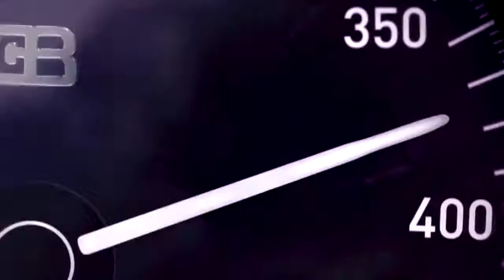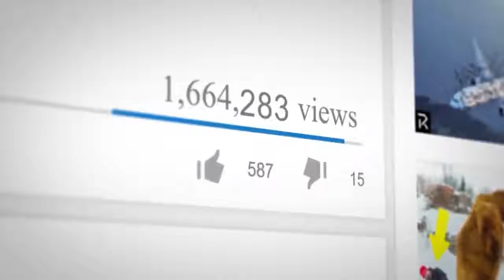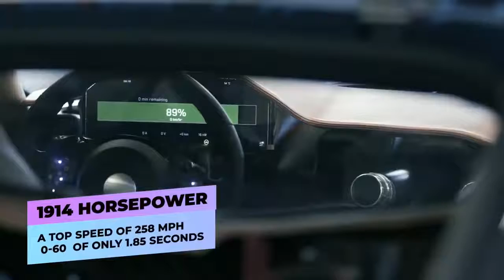Can sports Car Built and To Beat Tesla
Ever heard of Elon Musk and Tesla? Well, if you haven’t, you might be living under a rock. They’ve just unveiled their fastest and most innovative car yet. However, they aren’t the only ones pushing the bounds of what a supercar can do.

The Tesla Roadster is Elon Musk’s fastest creation yet, and it is impressive. We mean, impressive. Musk’s astonishing vehicle has utterly destroyed the lightning-quick records set by Ferraris and Lamborghinis in the past. However, its reign atop the fastest car ranks hasn’t lasted overly long. Some other notable companies and competitors have been putting their own hypercars together, going so far as spending upwards of 150 million dollars and attaining hair-raising speeds over 300 mph just to develop a vehicle that can surpass Tesla’s finest. In today’s video, we’re going to be taking a look at some of these incredible machines, and how they stack up against Elon Musk’s infamous Roadster. Fasten up your seatbelt, because we’re going to be racing through some of the fastest, and most expensive hypercars ever created.